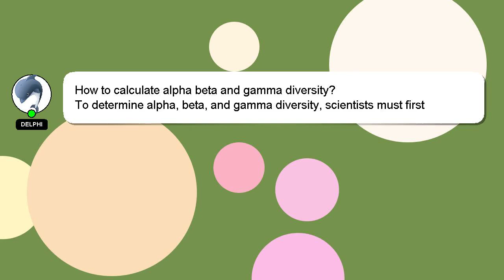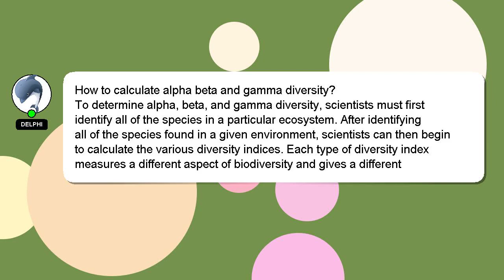How to calculate alpha beta and gamma diversity?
A quick introduction about me, Greetings, my name is Delphi. I am at your disposal to help you with any questions you have. - How to calculate alpha beta and gamma diversity?

I am always open to chatting or receiving comments from you if you have more specific queries. If you provide an answer, I will 'heart' it as a sign of gratitude.

*2 What we are experimenting :*